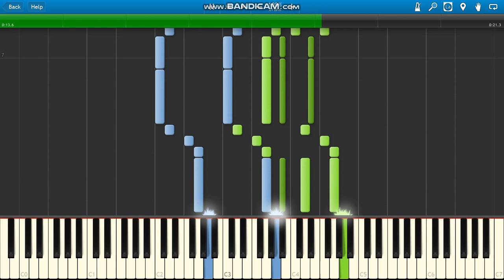YNW Melly Bang Bang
YNW Melly Bang Bang piano.